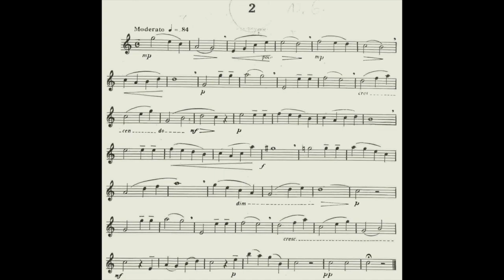Guy Lacour | 50 Études | N.2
Amit Dubester, saxophone